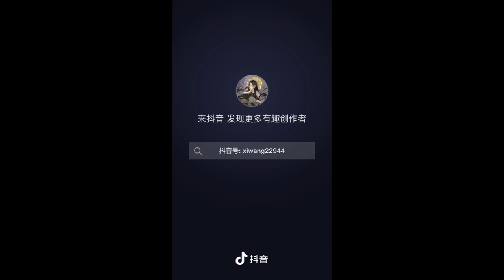#27 - Artist XiwangLJX Relaxing Painting Art Process [Douyin Compilation]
If you liked this video, please follow their Weibo: @熙往Ljx.

0:00 - [1st]
0:30 - [2nd]
1:06 - [3rd]
1:30 - [4th]
1:55 - [5th]
2:17 - [6th]
2:50 - [7th]
3:21 - [8th]
3:36 - [9th]
4:02 - [10th]
4:17 - [11th]

抖音 (Douyin) is what Westerners often call China Tiktok/Chinese Tiktok. Just like Tiktok, users can create, edit and share short videos. The Chinese version has more features, including the possibility of live streaming or marketing-related stats and rankings for businesses to know who are the biggest influencers.

*If you can support the original posters on Douyin, please do so. Their account names are shown in every video next to 抖音号.